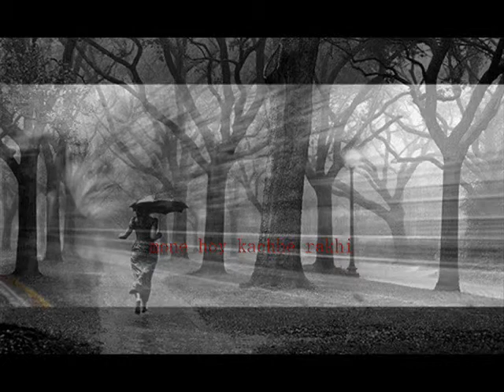Sampa Kundu Vaskar bhulite je parina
Originally sung by Geeta Dutta.Lyrics & composition by Nirmal Chakraborty  But this song is sung by the versatile contemporary  singer Sampa Kundu Vaskar. A sad song speaking of a lost love and golden memories.
Visualised by myself.
I am not the owner of the content of the video. Video prepared only for pleasure and no commercial purpose